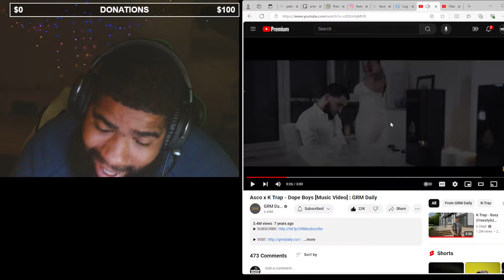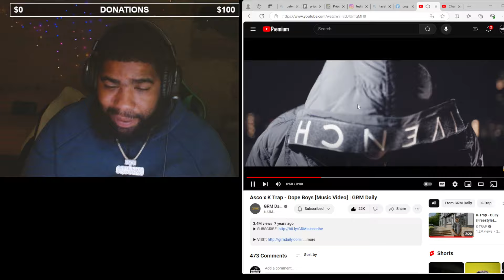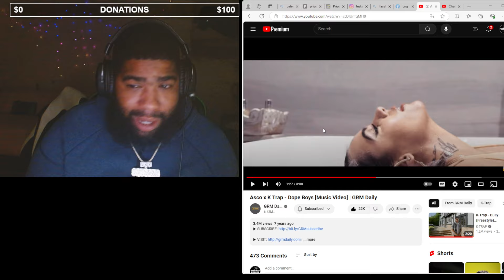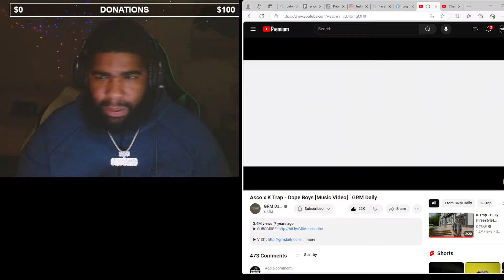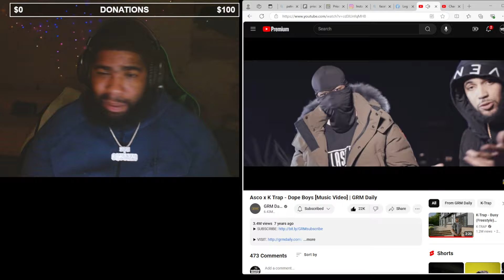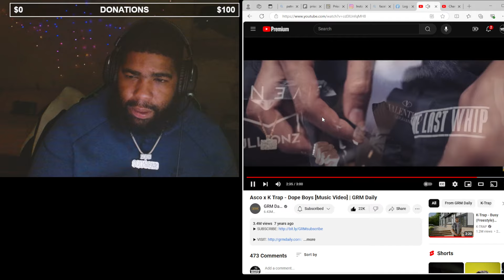Asco x K Trap - Dope Boys [Music Video] | GRM Daily| Squeeze Reactions